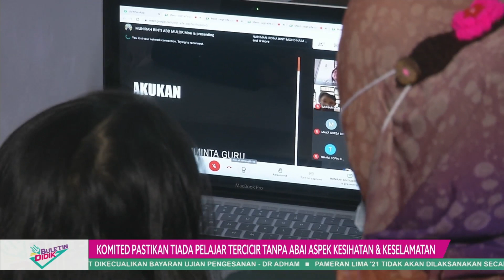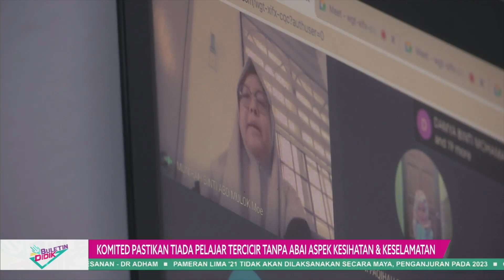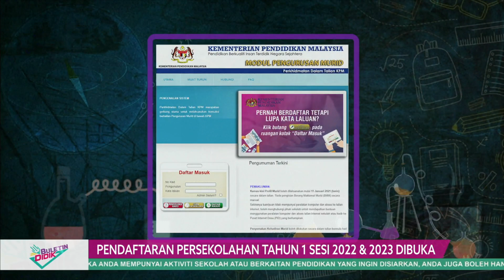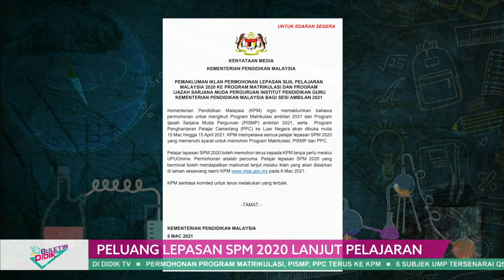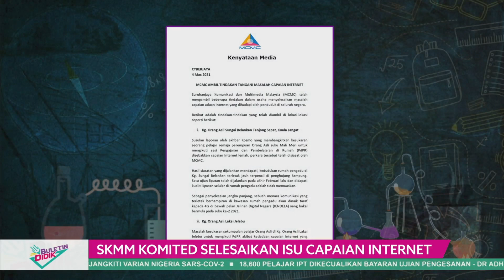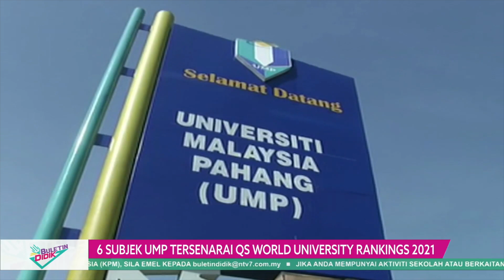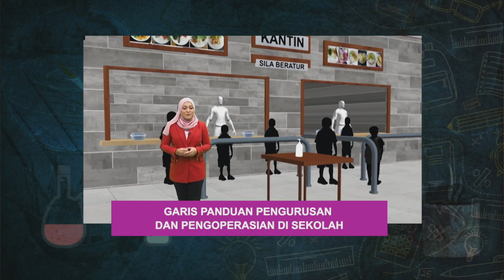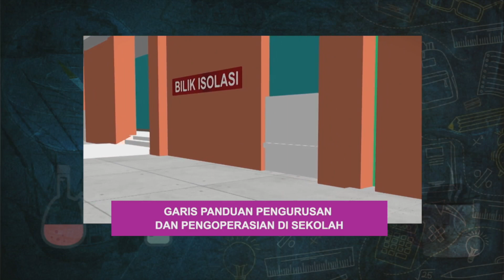DidikTv Eps 17 Buletin Didik